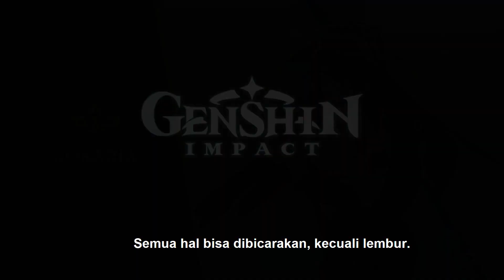ROSARIA CHARACTER DEMO: NO OVERTIME, EVER | JAPAN DUB, INDO SUB - INDONESIA (GENSHIN IMPACT) #79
Siapa yang siap main-main sama suster satu ini?
Element skill yang mirip nusuknya Xiao + slashnya Keqing
Ulti yang mirip lompatannya Xinyan + tusukan pedang es Chongyun + field es Diona
5 in 1 Character lah ini hahaha :D